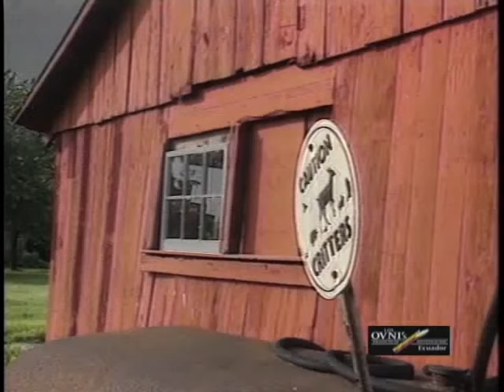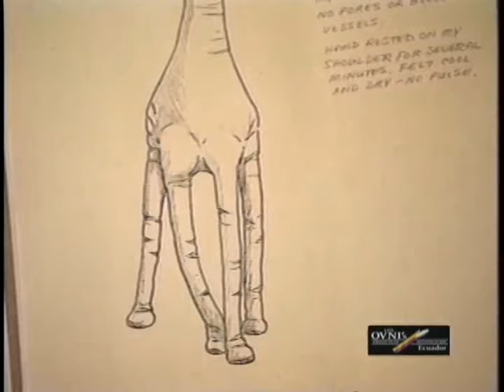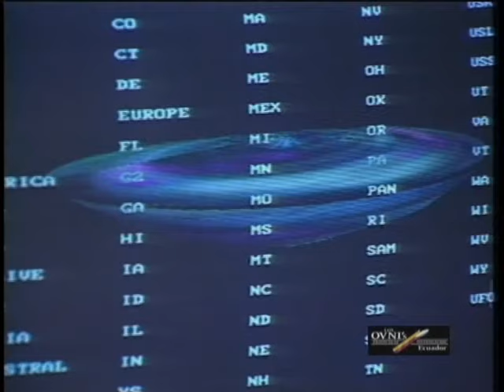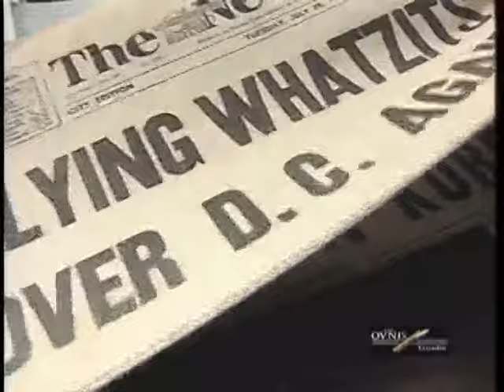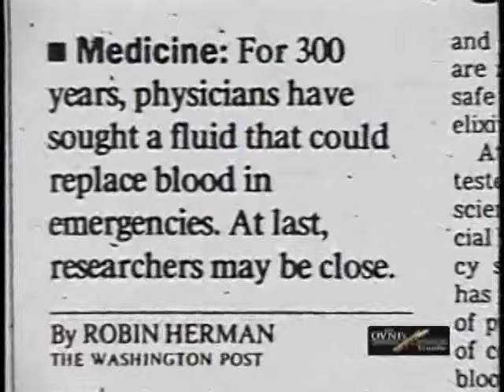Un secuestro Alienígena